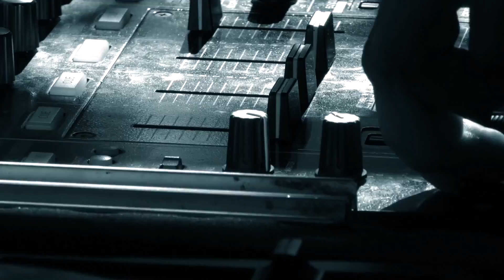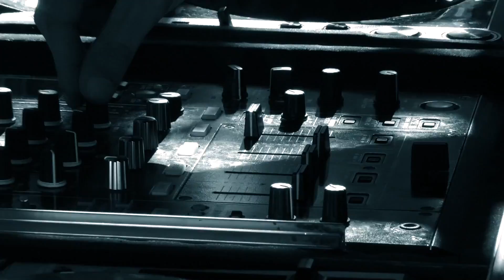Trip to I Love Sunday